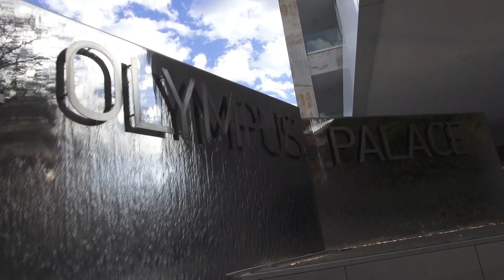Premis Gresol Jove IX Edició